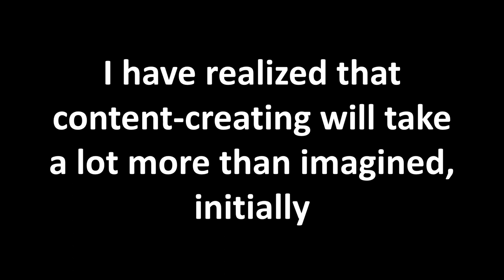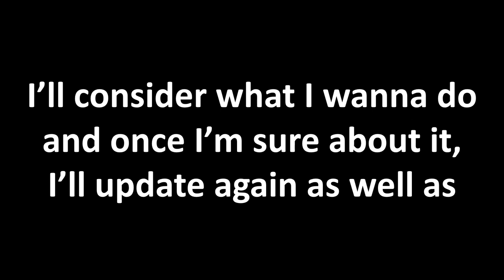Cringe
I'm cringe

Shadow the hedgehog is a ni-